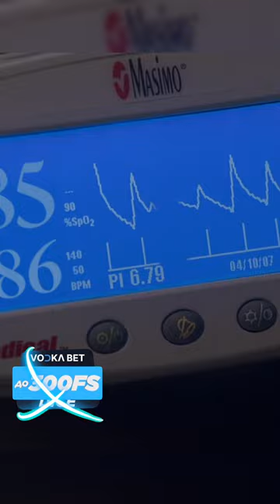Подмешал в Кофе Порошок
Сериал Детство Шелдона